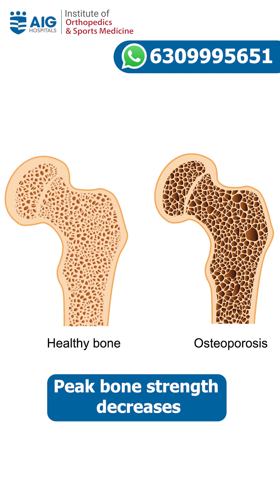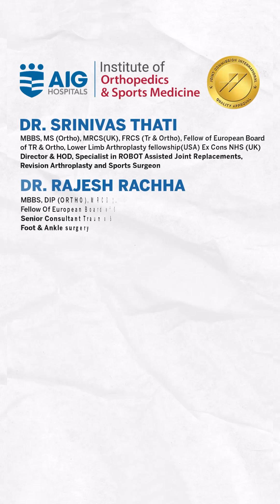Alcohol Consumption and Bone Health | Dr Harshad Jawalkar | AIG Ortho | AIG Hospitals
Are You Consuming Excessive Alcohol? Watch Out! Alcohol Reduces New Bone Formation. Excessive alcohol consumption has a profound impact on bone health, leading to a decrease in new bone formation. This can result in a range of issues, including weakened bones, osteoporosis, and increased risk of fractures and falls, especially among the elderly. It's crucial to understand how alcohol affects your bones and take proactive steps to protect your skeletal health.

Dr. Harshad Jawalkar, a renowned specialist in orthopedics and bone health, can guide you in managing these risks. Discover How Alcohol Affects Your Bones with Dr. Harshad Jawalkar. Dr. Harshad Jawalkar, one of the best shoulder surgeons at AIG Hospitals, is dedicated to helping patients maintain optimal bone health. With his expertise, he will provide you with insights into how alcohol consumption can impact your bones, especially the shoulders.

If you're concerned about alcohol-related bone issues, including fractures and osteoporosis, Dr. Harshad Jawalkar is here to help. Why Choose AIG Hospitals and Dr. Harshad Jawalkar? AIG Hospitals is committed to providing top-notch care for bone health, ensuring that you receive the best treatment and advice for osteoporosis, fractures, and other bone-related issues. Under the care of Dr. Harshad Jawalkar, the best shoulder surgeon at AIG Hospitals, you’ll get personalized solutions that address your specific needs. Don't ignore the impact of alcohol on your bones.

AIG Hospitals, with Dr. Harshad Jawalkar, offers expert consultations and care to help you take control of your bone health.